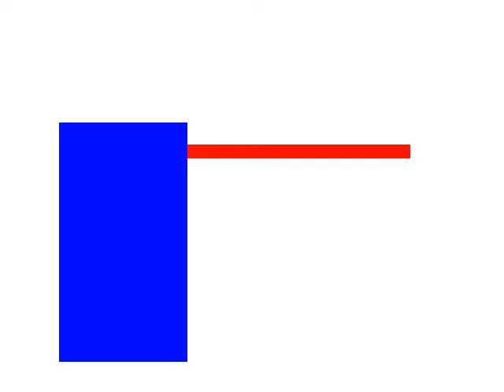bbtv test claim awesome 64